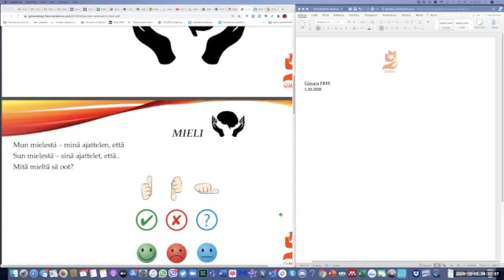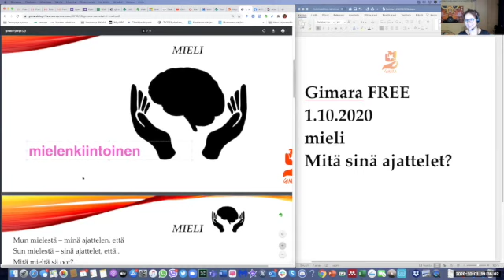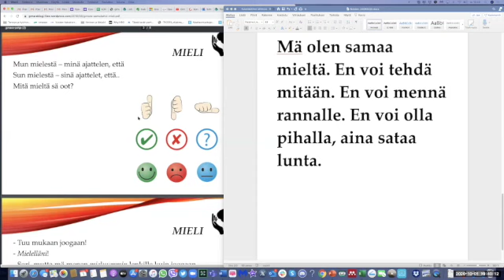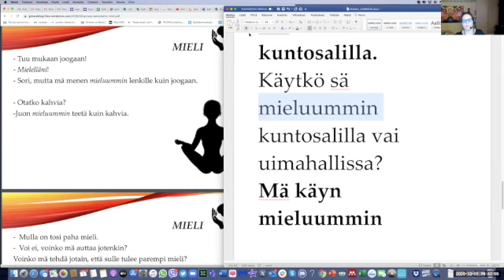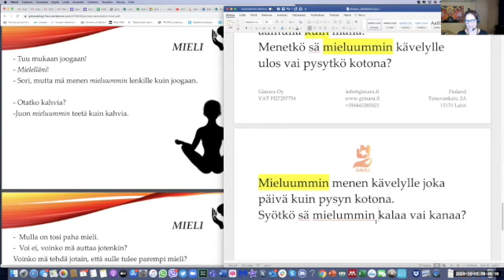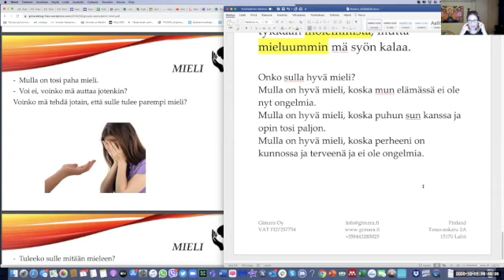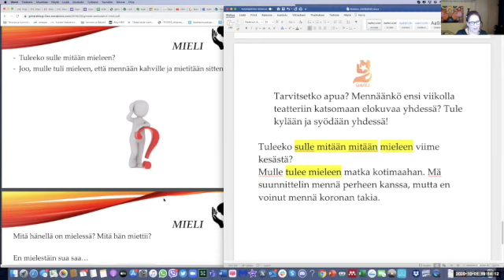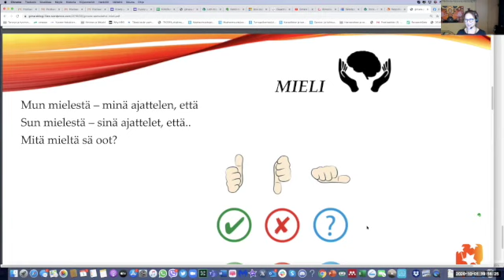Mitä sulle tulee mieleen....? (Beginner 2 - Intermediate)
Teema Theme: Terveys ja hyvinvointi
Osateema Part theme: Mieli-sana
Taso Level: Beginner 2 - Intermediate